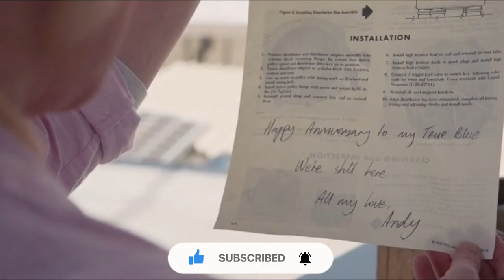Cargo 2017 Film Explained in Hindi | Emotional Zombies Cargo Summarized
Credits:

Images and footage Source: Umbrella Entertainment and Netflix
Director: Ben Howling and Yolanda Ramke
Producer: Samantha Jennings and Russell Ackerman

The plot revolves around the post-apocalyptic age of hungry zombies. Many years ago, all humans became zombies due to an unidentified virus. Slowly, no one lives like a normal human, because all of them have been infected due to disease outbreaks, except a few survivals. Among these survivors, we see a simple family of 'Andy' whose wife has become the victim of these zombies. Now the father of a beautiful girl has to save the life of his daughter. He faces several challenges, he's searching for someone who can save his daughter's life from those beautiful zombies. The tale of father and daughter is very emotional. Andy is the last hope as well as threat for her daughter. He's trying his best to help himself alive and, like any cargo, he's holding daughter on his back all the time for her safety.

Cargo is the 2017 Australian Zombies post-apocalyptic horror movie (Full Horror Movie Explained in Hindi). In my view, this film is very similar to Inhuman Kiss in terms of emotional horror. We may claim that this Cargo movie is about the true love of father and daughter. I think this film satisfies a fan of horror Zombies movies with a special kind of unique dark drama storyline and thrill. It gives you a chilly feeling, and obviously it's worth watching. We all feel both sorrow and fear to watch. We strongly recommend that you all watch 'Cargo.'.